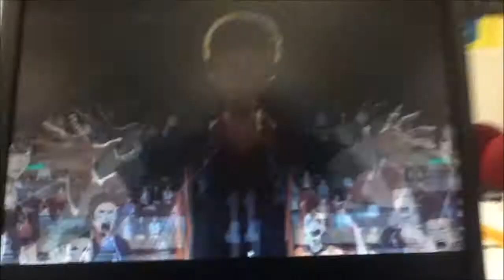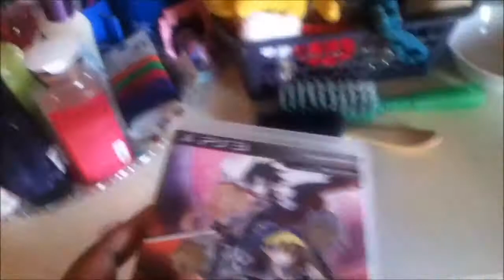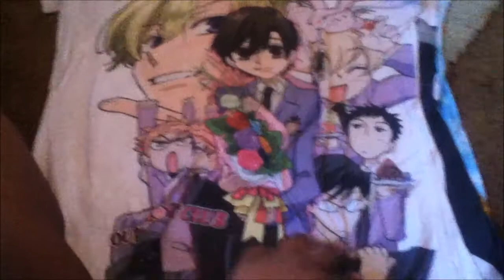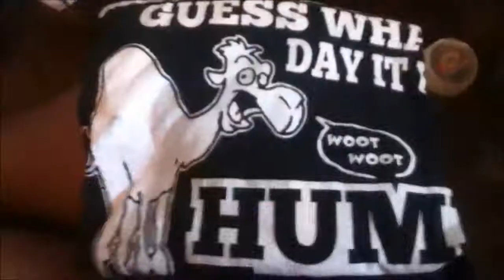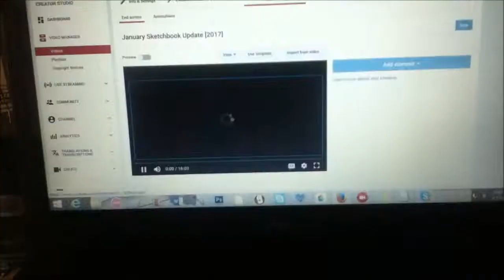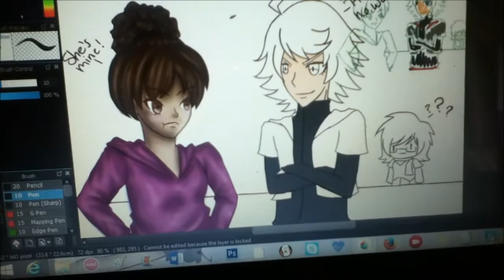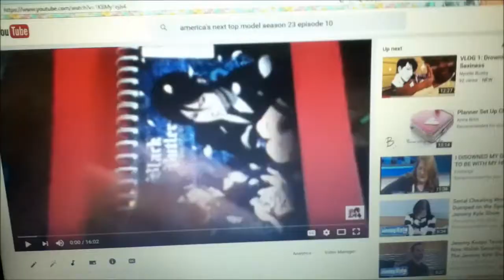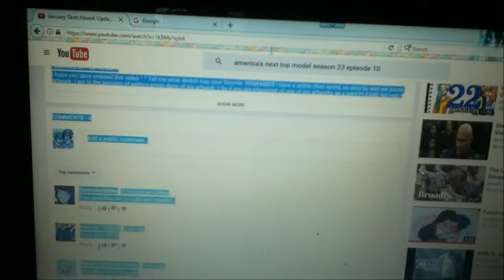Vlog 4: Anime Shirt Galore!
Finally got this up! T _ T I am so soooo sorry for the delay. I promise to be back on my vlog wednesday schedules ^ ^!~